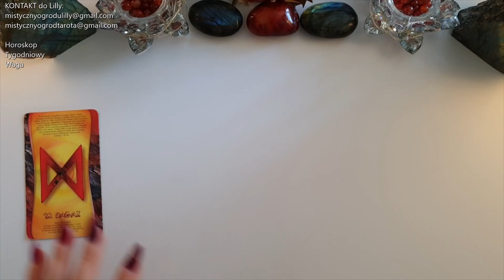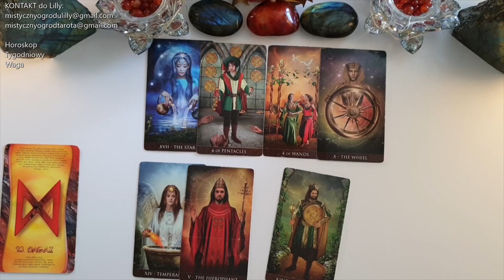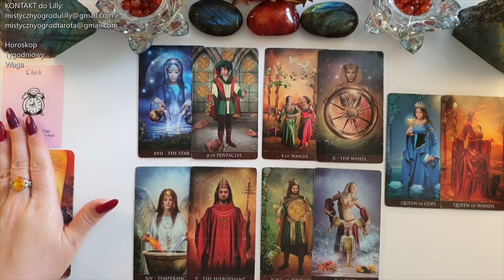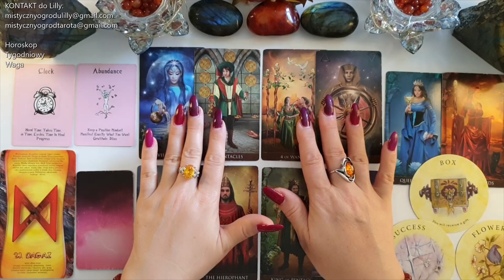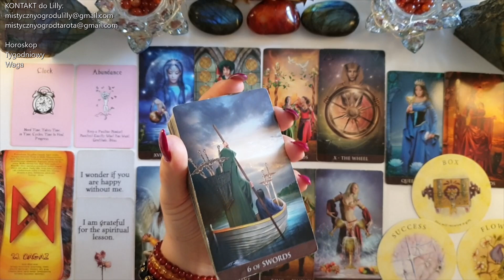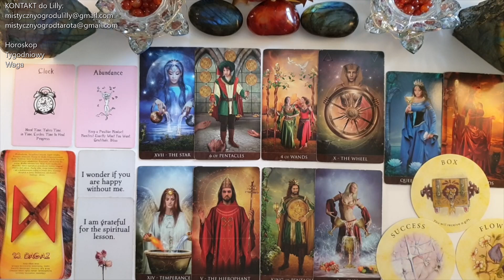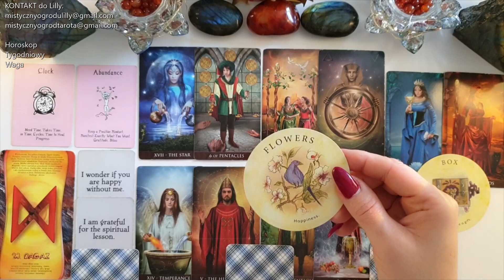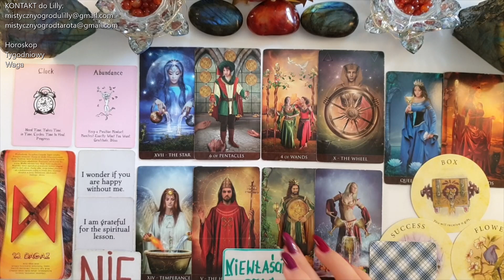Tarot. Waga♎ Szczęśliwa Gwiazda 🌟 Kto szuka, ten znajduje 🍀Runa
Jeśli materiał przypadł Ci do gustu:
🌺 Zostaw LIKE

Lilly💗